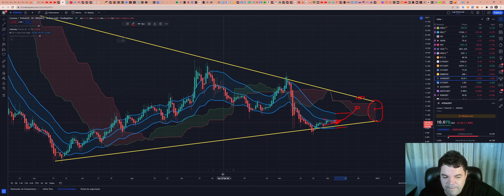Cosmos (ATOM) - Análise de hoje, 06/12/2022!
TWPvSrVQbDq4wyYiWTg2ubdqCfFhPkdiRw

Por favor, peguem essas informações e façam suas próprias pesquisas.